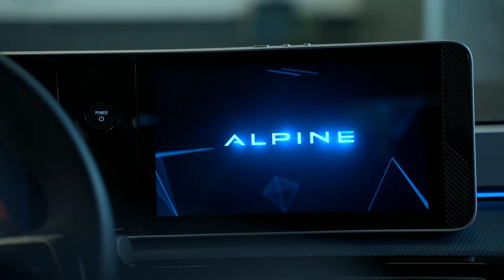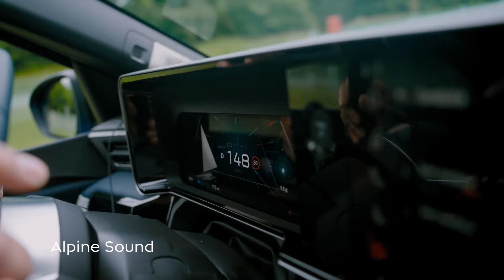Get ready to hear the future of electric car sound with the Alpine A290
Alpine has teamed up for the first time with Devialet, the French acoustic engineering company, to develop a bespoke sound system for the A290.